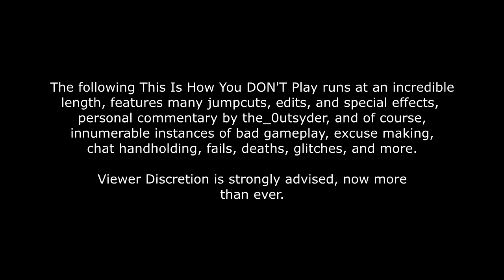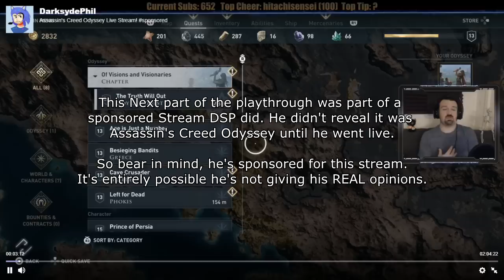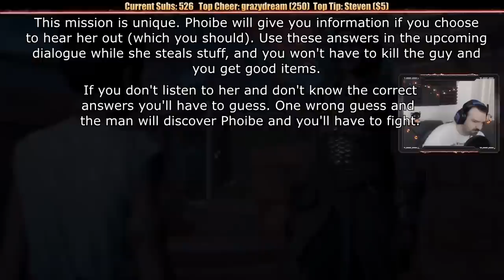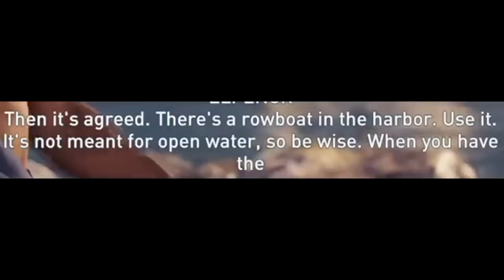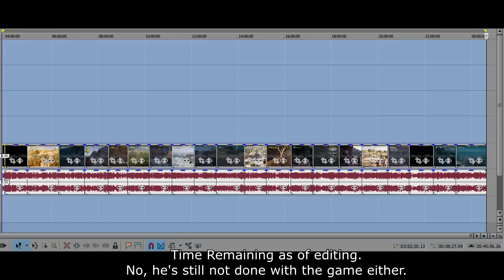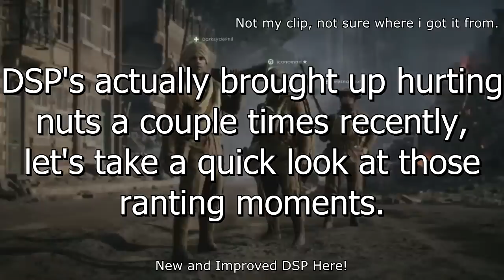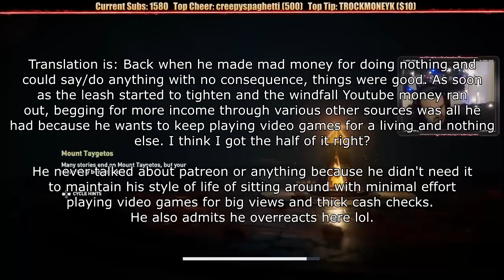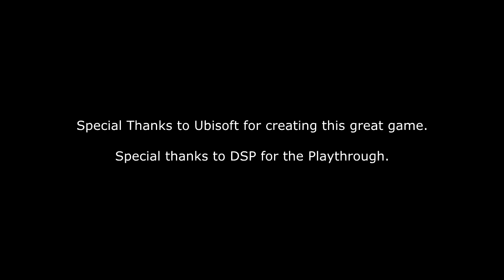This Is How You DON'T Play Assassin's Creed Odyssey (0utsyder Edition) (Fixed)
FIXED the last 30 minutes.
Special thanks to Memology101 for the intro and thumbnail!

This TIHYDP is the longest single video I've ever produced. Contains jump cuts, edits, personal commentary from me (the_0utsyder) and numerous other extraneous elements added in.

It's finally here! DSP's adventure into ancient Greece is delivered in one full part. Botched Camera angles, shitty controls, bad game design, stupid devs, fights against giant beasts that suck, group combat that doesnt' work, Arrow Spamming for 95% of the playthrough, almost never using the horse, rushing through the game, being under leveled, being SPONSORED then complaining about the game every session afterwards, not conserving adrenaline, many many MANY Deaths, numerous jabs at Exploration mode, slips of the tongue, jabs at the series direction and Present day timeline, and so much more in this installment.

Can DSP stop the Cult and save his family from dying out?